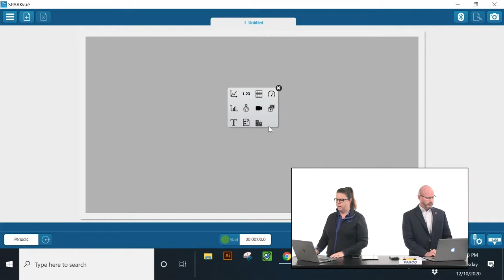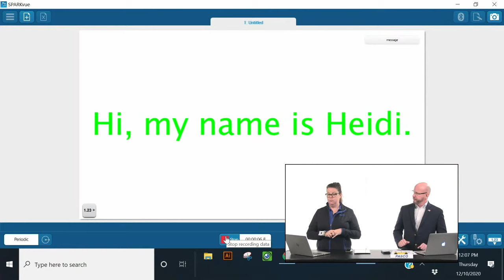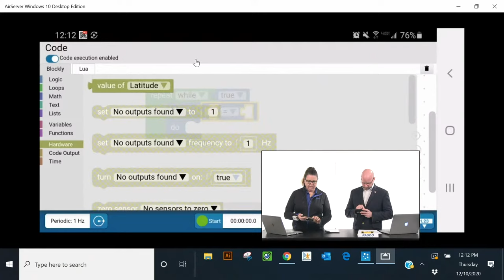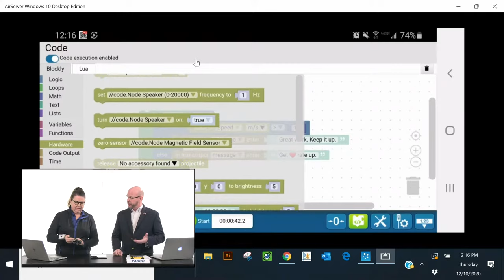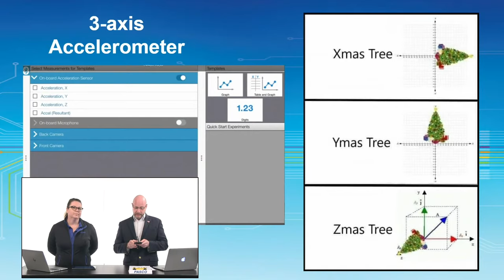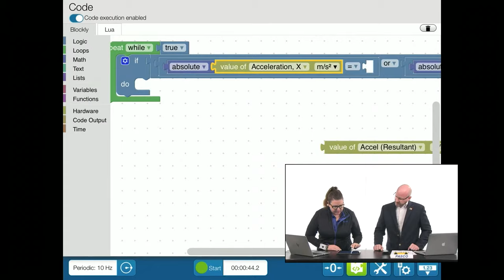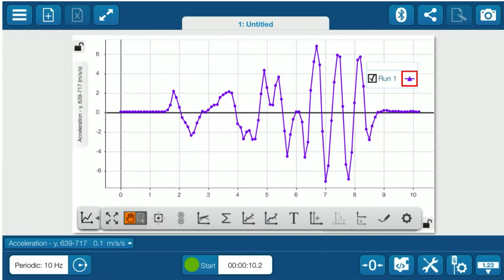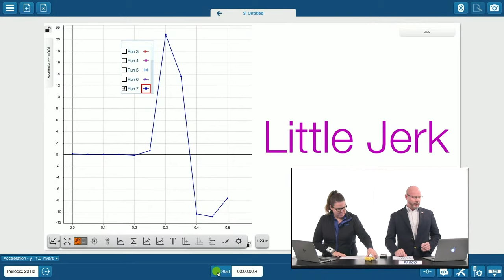Hour of Code, Coding on Mobile Devices - PASCO Live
Computer Science Education Week is here, and the PASCO team is ready to help your students get coding! This week on PASCO Live, we're demonstrating a simple coding activity that students can perform without any prior coding experience. We'll be using an onboard accelerometer sensor and the free SPARKvue app with built-in Blockly coding to create a simple, data-driven program. This is a quick and simple activity that can be completed using a smartphone or tablet with an onboard accelerometer, making it the perfect Hour of Code activity for hybrid and distance learners.

Useful links
Blockly Coding with PASCO Capstone and SPARKvue:

Tell him JP sent you for a special deal.